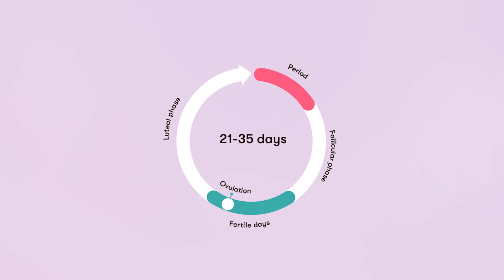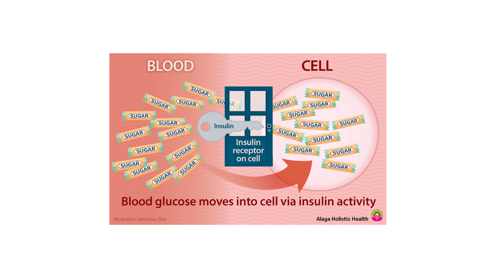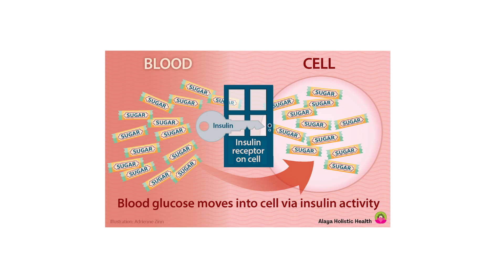7 Early Warning Signs of PCOS (Polycystic Ovarian Syndrome)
Health Coach Kait (BSc Nutrition & Exercise) is a certified health and nutrition coach specialising in blood sugar control and insulin resistance. Learn more about health topics including lowering blood sugar, lowering A1c, reversing insulin resistance, weight loss, abdominal fat loss, lowering blood pressure, reversing PCOS and more. Getting healthy does not have to be difficult. Small changes, big results - reverse insulin resistance with Health Coach Kait!

0:00 Intro
0:59 Irregular period
2:25 Excess body hair
2:55 Skin tags on your neck
4:30 Belly fat
4:48 Thinning hair
5:05 Difficulty losing weight